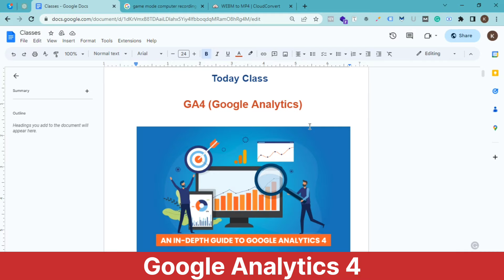Complete (GA4) Google Analytics 4 Course For Beginners 2023 | Step By Step Tutorials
Connect Your Site with Google Tag Manager, google search console, google analytics

Complete GA4 Course for beginners
GA4 in one video
GA4 Tutorial for seo
Ga4 tutorials for google ads
google analytics for beginer
How to use analytics in marketing
How to use google analytics like a pro
step by step tutorials for google analytics 4
Marketing like a pro in google analytics
How to setup google analytics
Google analytics full guide
google analytics kya hota hai